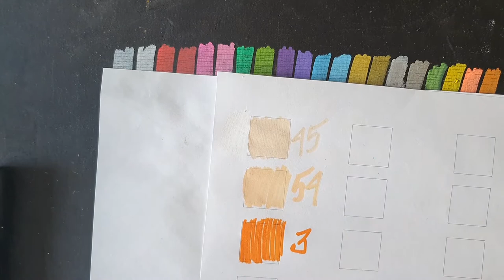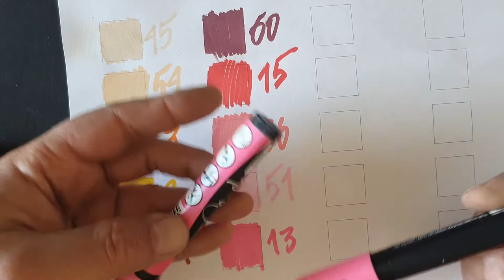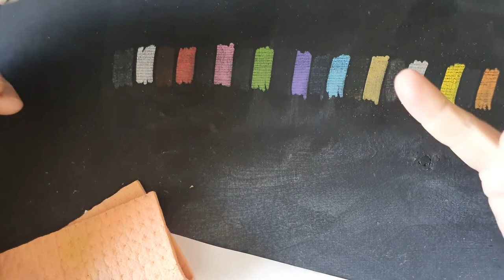Сравнение акриловых маркеров Uniposca и меловых маркеров Unichalk: выкраска цветов и в чем разница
Сравниваю маркеры Uniposca и маркеры Unichalk по схожим цветам. Показываю выкраску цвета акриловых маркеров, которые чаще всего использую для росписи вывесок и меловых досок. Показываю в чем основная разница между акриловыми маркерами и меловыми маркерами.

00:00 Вступление
02:04 Сравнение схожих цветов акриловых и меловых маркеров
12:37 Выкраска цветов акриловых маркеров Uniposca
33:25 В чем разница между акриловыми и меловыми маркерами
36:36 Заключение